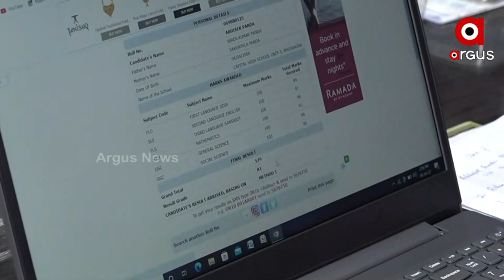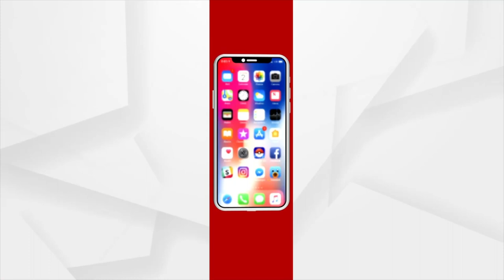Odisha Matric results: Teachers at Capital High School celebrated Students Achievement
Teachers at Capital High School in Bhubaneswar celebrated Students Achievement.